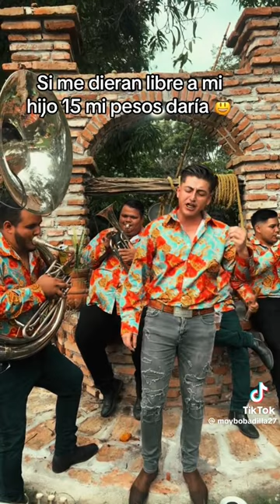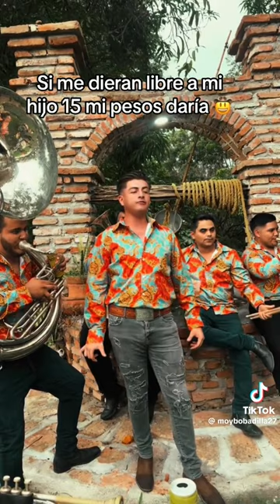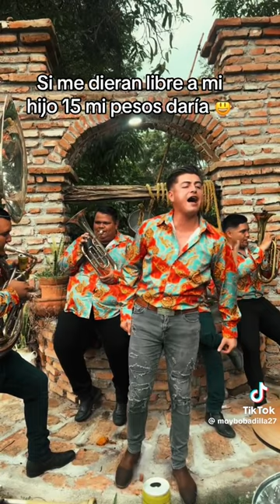Juan Martha - Banda La Sinaloense De Alex Ojeda